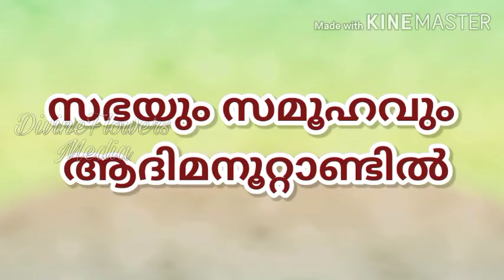OSSAE CLASS 6 CHAPTER 16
സഭയും സമൂഹവും ആദിമനൂറ്റാണ്ടിൽ